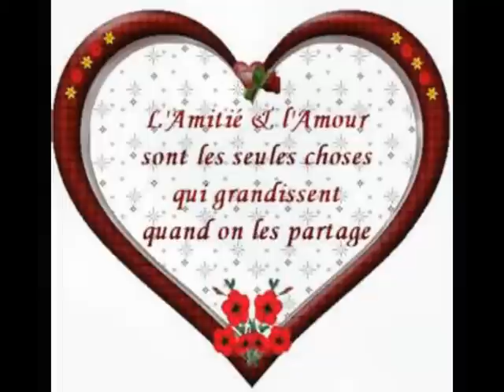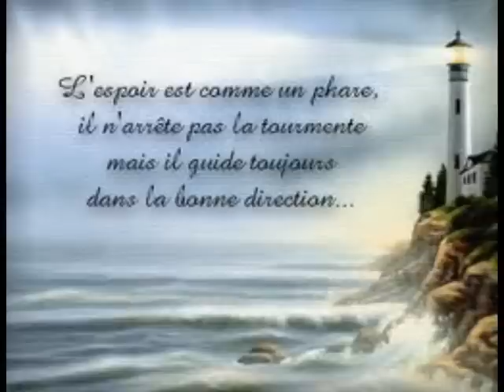Pour Marjorie de JM.